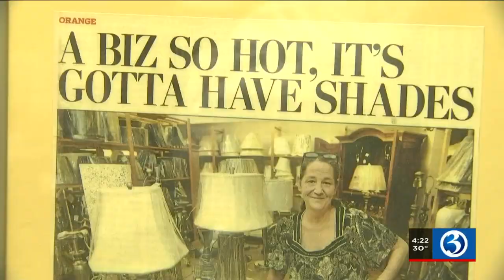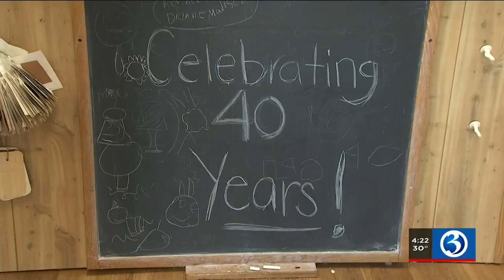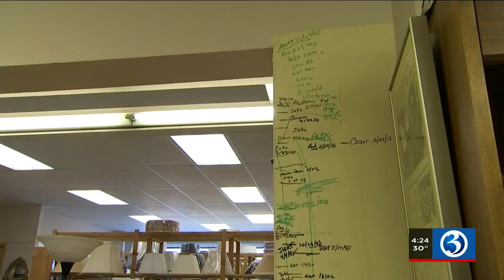VIDEO: Small Business Spotlight: Lamp Shades Plus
Lamp Shades Plus in Orange is a unique store filled to the brim with lamps and lamp shades you can't find online, and service you can only get in person.